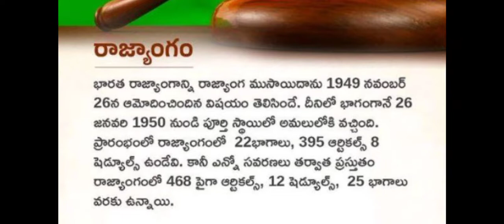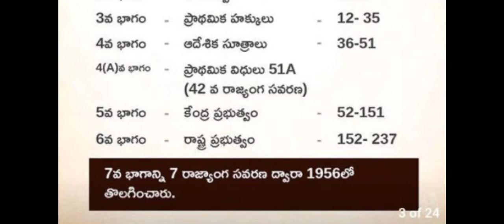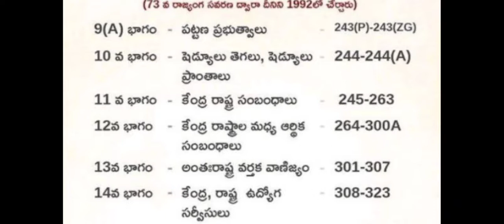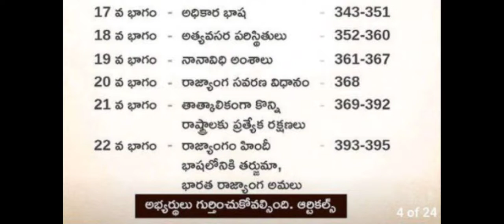ఇండియన్ పాలిటి || భారత రాజ్యాంగం, విభాగాలు, ఆర్టికల్స్ ||Ts police si&pc || group 1 2 3 4||ts trt